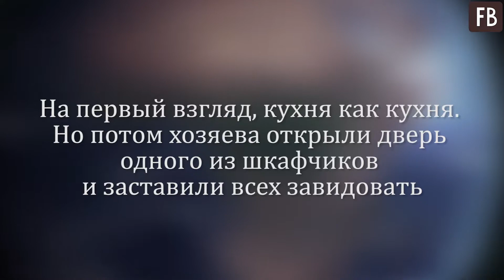На первый взгляд, кухня как кухня. Но потом хозяева открыли дверь одного из шкафчиков